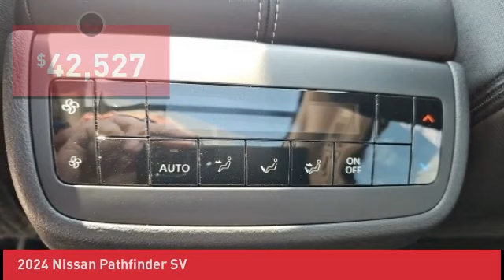2024 Nissan Pathfinder N240330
2024 Nissan Pathfinder SV

Our price INCLUDES DESTINATION FEE! Price DOES NOT include Tax, Title, License, Admin Fee, or Pinstripe. $1500 - Nissan MY24 Customer Cash. Exp. 09/03/2024